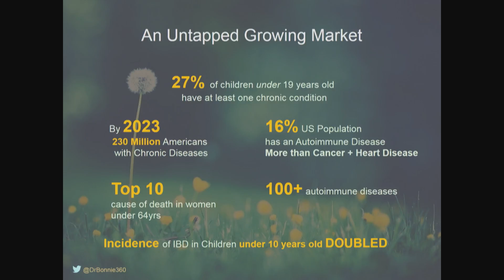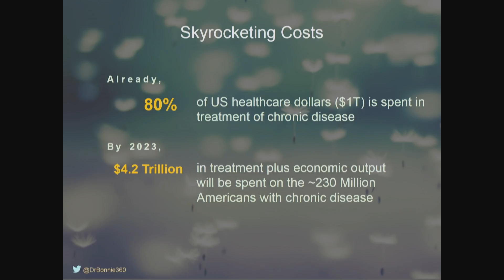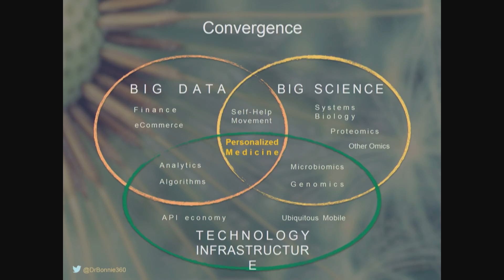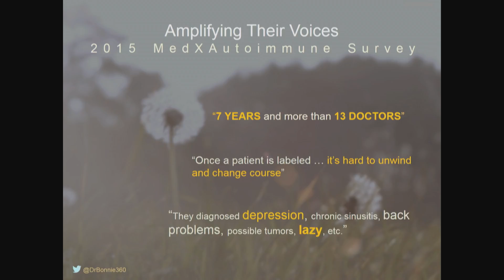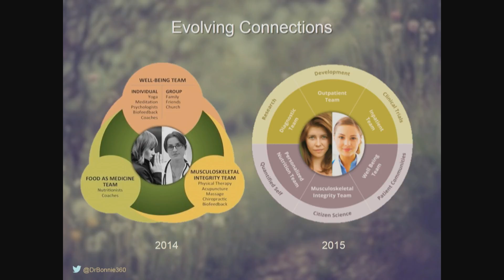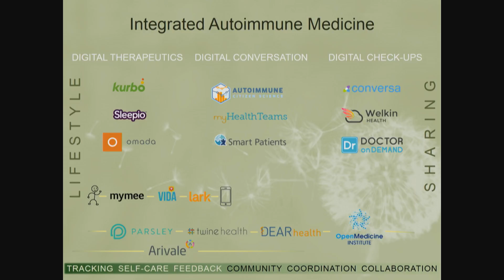Bonnie Feldman: Saving our children - how to reverse the autoimmune disease epidemic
The recent renewal of the War on Cancer reminds us that 45 years ago, cancer was in a similar place as autoimmune disease is today. There are some 100 autoimmune diseases, scattered across multiple medical specialties, which obscures this hidden epidemic. In total, autoimmune disease affects 16% of the US population – more than cancer and cardiovascular disease combined – and is one of the fastest growing categories of chronic disease, especially for women and children.

As with cancer, autoimmune disease needs a unified front to marshal resources, focus research and develop better diagnostics and drugs. By not aggregating autoimmune diseases, we are missing an opportunity to target a major cause of suffering worldwide. This session aims to increase awareness of the incidence and prevalence of autoimmune disease, as well as the continued challenges of diagnosis and treatment.

Autoimmune diseases can take years to diagnose and, despite the advent of biologicals, are still very tough to treat. Many patients, unhappy with conventional medicine, are building Web-based communities that have unleashed a self-care movement: diet, exercise, meditation, and alternative modalities. These empowered patients seek community and advocacy as well as better care and communication, calling for multidisciplinary collaboration across conventional and complementary medicine.

With a growing mountain of patient data and new analytic tools enabling research in microbiomics, immunology, genetics, and human performance (including exercise physiology), we are becoming better equipped to find root causes, speed diagnoses, personalize treatment, and learn how to prevent autoimmune diseases. At the same time, advances in digital communications (remote monitoring, mobile, telepresence) can improve care coordination and connect patients with multiple specialists and complementary practitioners.

The time is now to build bridges using research, digital tools, conventional and complementary medicine to tackle the autoimmune epidemic. Nutrition, exercise, and movement therapy are the low-hanging fruit for such collaborations. We need to create a learning community that can find ways to minimize flares, improve quality of life, and ultimately prevent disease in patients and their children.

As principal of DrBonnie360, Bonnie Feldman brings a 360-degree view of private and public healthcare to her consulting work, which includes business development, market research and communications in newly emerging markets.

Bonnie has earned a broad and deep understanding of the players and the playing field in Health 2.0/3.0, life science capital markets, and healthcare practice.